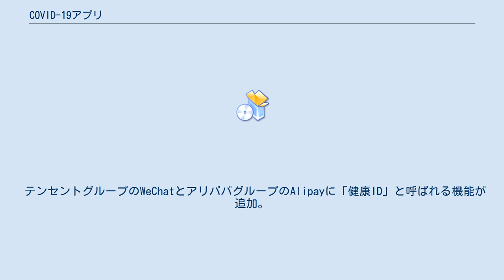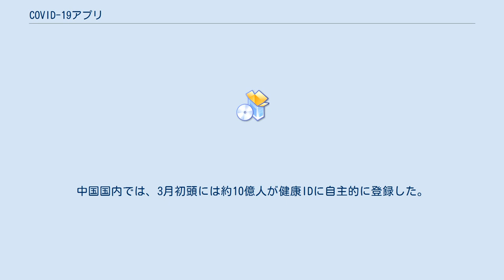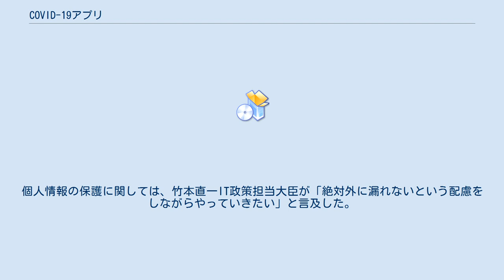COVID-19アプリ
新型コロナウイルス (SARS-CoV-2) 」 新型コロナウイルス感染症 (COVID-19) 」 COVID-19アプリ COVID-19アプリ（コビッド19アプリ、英: COVID-19 apps）は、新型コロナウイルス感染症（COVID-19）の感染経路や感染者の行動履歴を特定（コンタクト・トレーシング）するために開発・改良・利用されるアプリケーションソフトウェアを指す。
 新型コロナウイルス（SARS-CoV-2）は感染力が高いことから、感染拡大を防止するためには患者の発症前の行動履歴を明らかにし、濃厚接触者の特定を進める必要があるが、プライバシー保護の観点や膨大な情報量を個別に処理など課題があった。
また、外出禁止を求められた感染者が無断で外出または逃走させないよう、監視システムも必要とされた。
 そこで着目されたものは、スマートフォンの位置情報であり、携帯電話基地局やWi-Fi、GPS、Bluetoothを介して得たデータを処理し、行動履歴を明らかにするソフトの開発が進められた。
感染症拡大防止の有効手段として注目を浴びる一方、プライバシー保護団体からは、流行終息後に個人の行動監視ツールに利用されかねないと懸念している。
 テンセントグループのWeChatとアリババグループのAlipayに「健康ID」と呼ばれる機能が追加。
この機能は、感染が広がる状況下においてオフィスや工場などに勤務する社員の健康状況の管理、高速鉄道や飛行機など利用する際のチェックに用いられたほか、感染者を特定できた場合には、過去に感染者と接触した者へ警告する機能も有している。
中国国内では、3月初頭には約10億人が健康IDに自主的に登録した。
 2020年4月、AppleとGoogleは共同会見を行い、感染者の近くにいた人を見つけ出して本人に通知することができるアプリを共同開発すると発表した。
5月20日、両社は新型コロナウイルス感染症の曝露通知(en:Exposure Notification)のAPIを各国公衆衛生当局に提供開始した。
 2020年3月、ミハイル・ミシュスチン首相は、ロシア情報技術・通信省に患者と接触している市民を追跡するシステムを作成するよう指示した。
 インドは、「健康の架け橋」と呼ばれるアプリを導入。
2020年5月に始めた封鎖措置の緩和の際、仕事に復帰する官民労働者すべてにアプリの使用を義務付けた。
他の国で採用されたアプリと同様、Bluetoothを使って人の接触を記録し、感染者が近くにいる場合は警告を発する仕組みだが、情報は中央管理によりデータベース化されることが特徴。
個人のプライバシーの領域に大きく踏み込むこととなっている。
 厚生労働省が開発した新型コロナウイルス接触確認アプリ（COCOA=COVID-19 Contact-Confirming Application）が2020年6月19日午後3時ごろより提供開始。
 2020年5月26日、安倍晋三首相が記者会見の中で感染者接触確認アプリとして、同年6月中旬の公開を目指して開発を進める方針を表明。
仕様書を公開した。
個人情報の保護に関しては、竹本直一IT政策担当大臣が「絶対外に漏れないという配慮をしながらやっていきたい」と言及した。
 2020年6月16日にロベルト・コッホ研究所を通じて「コロナ警告アプリ（Corona-Warn-App）」の提供を開始。